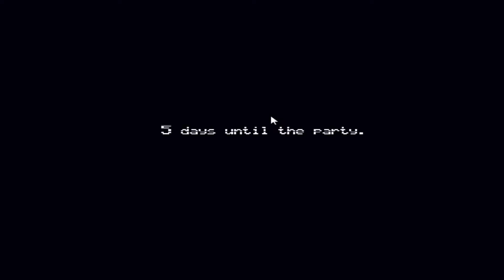FIVE NIGHTS AT FREDDY'S 4 - CHICA, LA PEOR!! #1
ABREME , VENGA DATE PRISA

HOLAAAA CHAVALES!!!
Q TAL TODO BN, BUENO TRAIGO ESTE JUEGO ESTA FAMOSILLA SAGA DE TERROR QUE ESPERO QUE OS GUSTE MUCHO, PARA EL SIGUIENTE CAPITULO 15 LIKES MINIMO POR QUE CHICA NO NOS DEJA RESPIRAR!!!

-AGREGAME!!!SKYPE: KKOMODO666

 MIRA "OUTLAST- #1 ME VA A DAR ALGO!! | KKOMODO666"